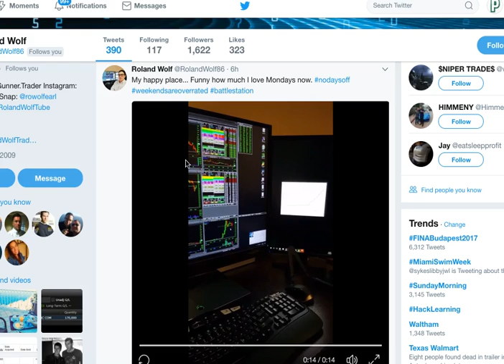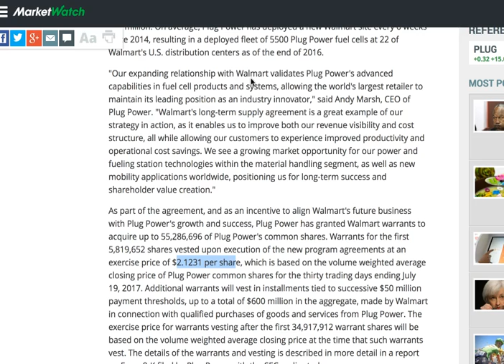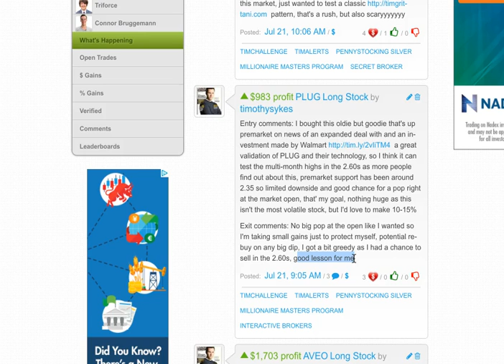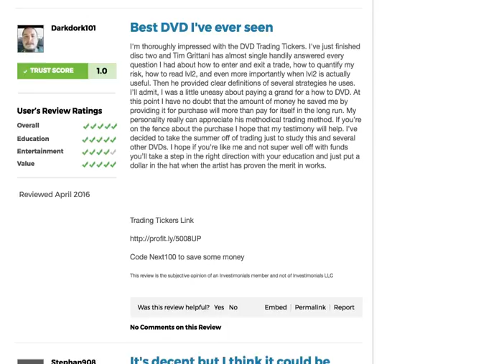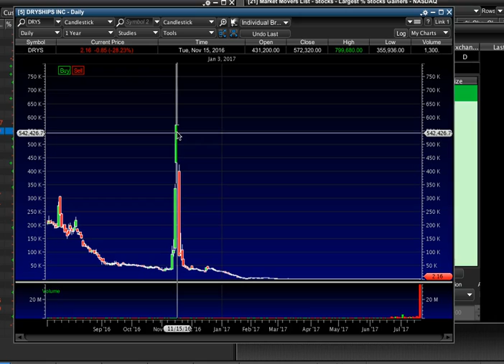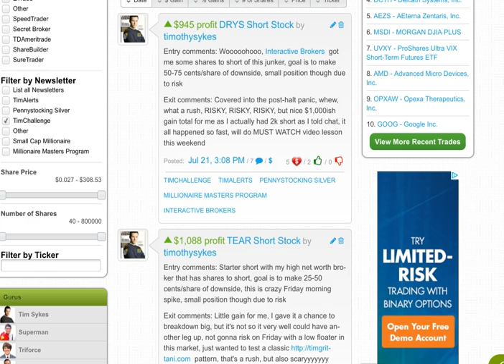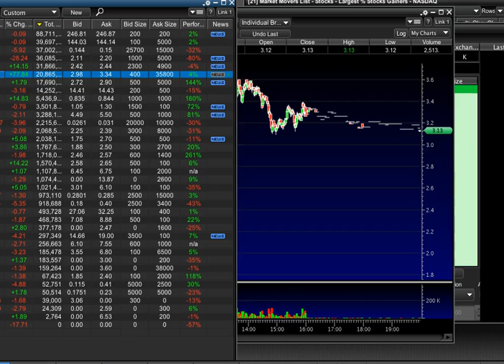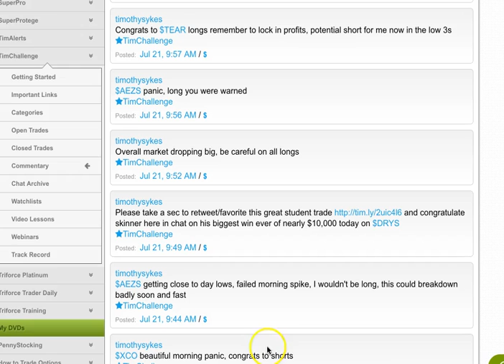How To Hit "Singles" Trading Penny Stocks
Read to see review the homework I assigned student in honor of my roughly $3,000 profit day on Friday, these patterns appear again and again and again and while it's not an exact science, studying the past makes you better equipped to capitalize on penny stock volatility in the future